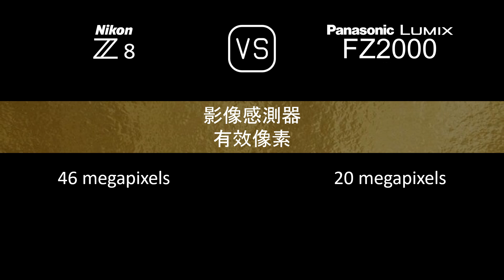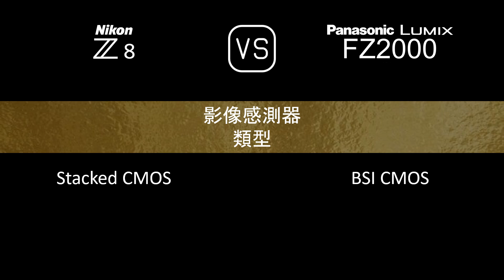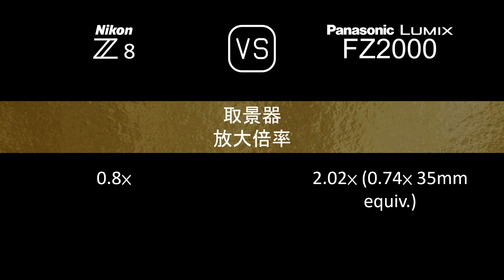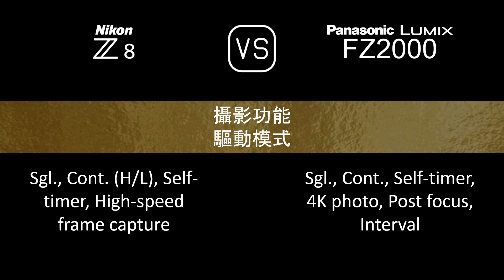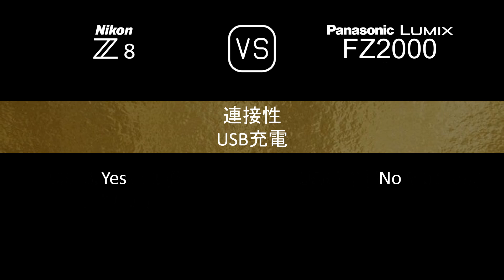Nikon Z8 與 Panasonic Lumix FZ2000 的規格比較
本片是 Nikon Z8 與 Panasonic Lumix FZ2000 的功能概述和規格比較 (comparison of specifications)，希望對您有所啟發。感謝您的支持。

00:24 推出
00:32 機身
00:41 影像感測器
01:05 影像
01:21 光學與對焦
02:10 屏幕
02:30 取景器
02:46 攝影功能
03:47 錄像功能
04:04 儲存
04:08 連接性
04:36 物理特性
04:56 雜項